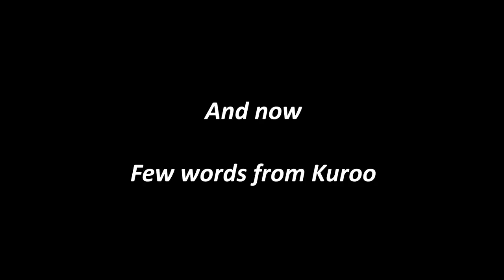Haikyuu!! Smashup Bloopers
Bloopers for our Haikyuu!! Smashup CMV are finally here! And some of you actually thought most of us know volleyball...

Special thanks for Rintamasuunta for being awesome Karasuno!

Kuroo/Tamameru: red
Kenma/Mintmia: light green
Director/Onyksi: turquoise
Inuoka/Ambbiy: light pink
Taketora/RabbiDFIN: purple
Camera/Aleatha: yellow
Yaku/Peikkolapsonen: dark green
Lev/Antimoni: light blue
Takeda-sensei/Gwendoly: dark blue
Nishinoya/Nuusku: dark orange
Kageyama/Mamia: light orange
Fukunaga/pikkusiiseli: hot pink
Asahi/nuuku: dark yellow
Assistant/Jansutti: dark purple

Artist: Nicolai Heidlas
Title: The Happy Song